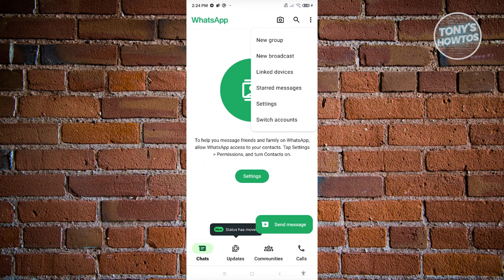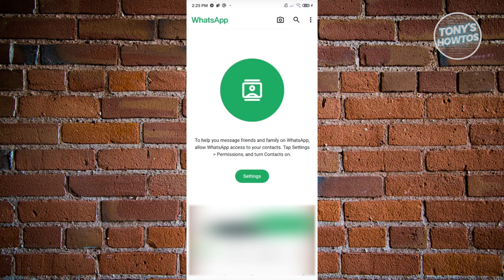How to Remove WhatsApp Switch Account | Logout WhatsApp Account (2024)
In this video, I show you How to Remove WhatsApp Switch Account | Logout WhatsApp Account in 2024. The quick and easy tutorial how to switch whatsapp account on same phone. Do you want to know step by step how to delete whatsapp switch account in 2024? Yes? Great!